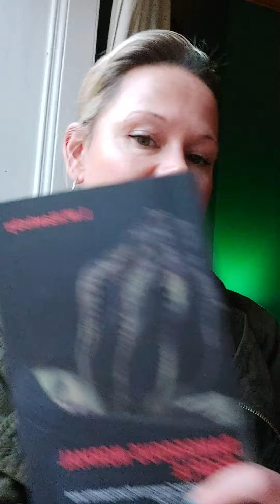Cannot miss this video on the STAGE before Lovebombing! Narcs will idealise you AND then lovebomb!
Before you meet your narc, he or she knows you. it is their version of love